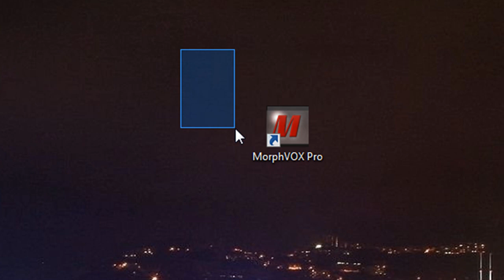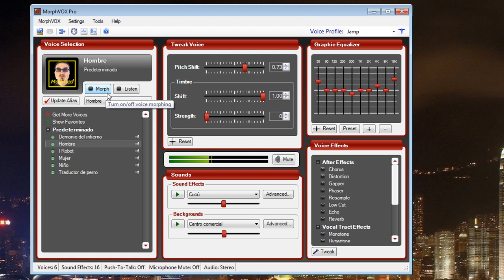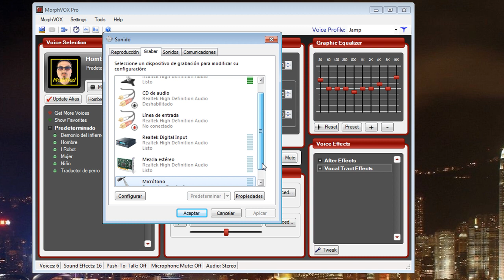[MorphVOX] Cambia tu voz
Hola! En este video les enseño a cambiar la voz, usando para ello el programa MorphVOX.

MorphVOXTM Pro transformará su voz en línea y dentro de juegos. Lleve la transformación de voz a un nuevo nivel con esta superior tecnología de aprendizaje de voz, cancelación de sonido de fondo y calidad de sonido.

Muchas gracias!

Un cordial saludo, JAMP15.